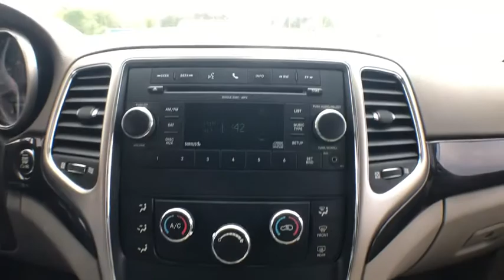2011 Jeep Grand Cherokee Statesboro, Metter, Augusta, Dublin, Claxton, GA HIN2849A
Natural Green Pearlcoat U 2011 Jeep Grand Cherokee available in Statesboro, Georgia at J.C. Lewis Ford Statesboro. Servicing the Metter, Augusta, Dublin, Claxton, GA area.

141 Point Vehicle Inspection Completed by Ford Factory Trained and ASC Certified Technicians.brSPECIAL FEATURES:  Keyless Enter-N-Go.  Cruise Control.  Dual Zone A/C.  Fog Lamps.  UConnect.  brRecent Arrival!br